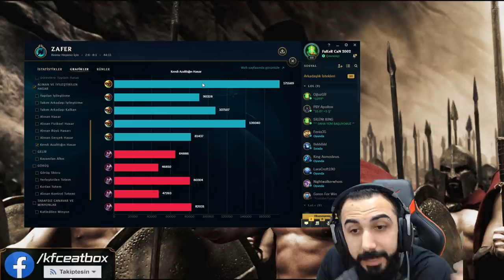22.500 ZIRH RAMMUS!!😱 KENDİ KENDİLERİNİ KESTİLER!! 5 RAMMUS vs 5 YASUO | Barış Can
RP'lerinizi ve diğer e-pinlerinizi güvenle alabilirsiniz.